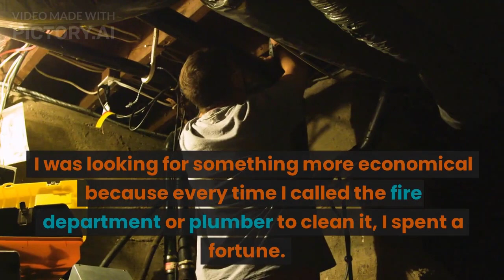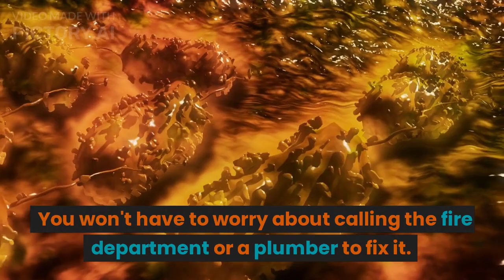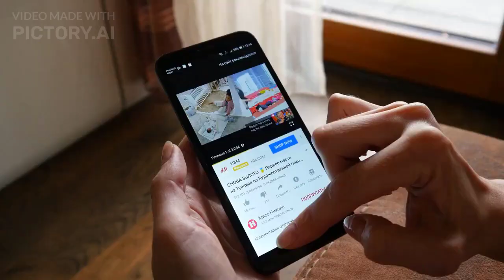SEPTIFIX REVIEW 2023 || SEPTIC TANK TREATMENTS With Septifix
Septifix has solved all of my septic tank problems.

I know this may sound far-fetched to you and even impossible,

but that's what thousands of septic tank owners across the U.S are experiencing after using Septifix every month.

Septifix tablets are septic tank treatment tablets that are solid, environmentally safe and release oxygen.

Once you throw them down the toilet, they will easily solve all your septic tank problems.

When they arrive at your septic tank, they reduce and then eliminate noxious odors, the smell extremely fast in just three to five days.

They decompose and eliminate all organic sludge from septic tanks including natural oils, grease, and organic hydrocarbons.

They destroy all the bad anaerobic bacteria like E. coli or salmonella and other harmful pathogens that are usually found in septic tanks and can cause a lot of health problems for your family.